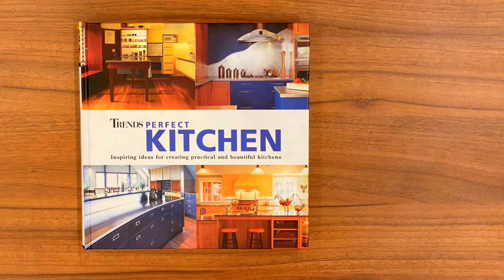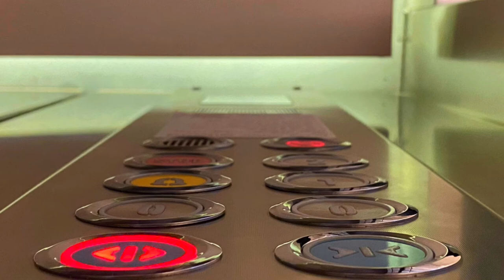Luxury Villa || Luxury Modern Arabic House Interior Design || ABDALLAH ALAMODI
Luxury Modern Arabic house interior design with bespoke contemporary style Arabic decorations. The interior designers of Spazio made up many elegant modern design ideas to create this Dreamhouse design with a mix of traditional Arabic and contemporary design trends.

It was time for a change in the Visa Industry.
We love to travel, but we can't afford to waste time.

Our visa specialists are available 24/7 to resolve ANY doubt on the spot. Try us and experience our world-class service for yourself.
US Visitor Visa: How to Apply for US  Visit Visa Online  From Any Country.